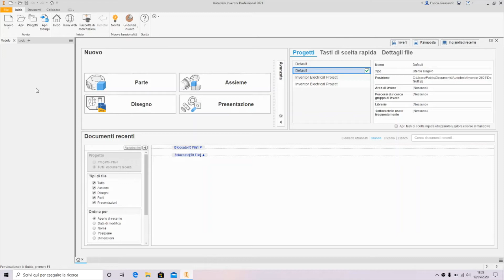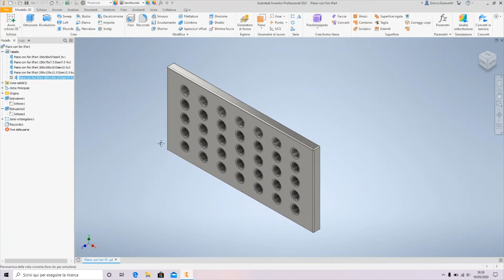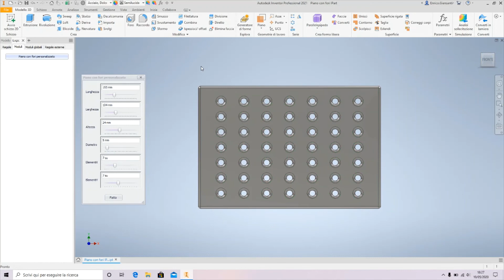Progettazione parametrica con funzione iPart di un piano con fori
Progettazione parametrica di un piano con fori con l'utilizzo della funzione iPart di Autodesk Inventor Professional per l'industrializzazione del prototipo